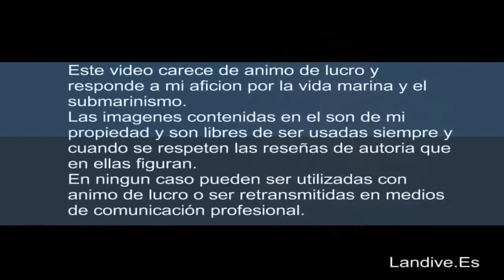LANDIVE.ES - nocturna en Sardina Del Norte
Inmersión nocturna en Sardina del norte.